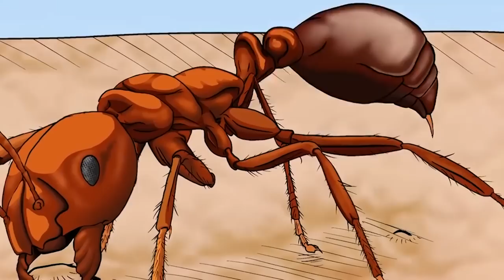This Is Why Honey Badgers Are Immortal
You probably assume that humans are the most powerful creatures on Earth. I mean, look at everything we’ve built. But take one step into the wild, and you might just find your match. We’re not as powerful as we think we are, especially not compared to some animals. From fierce elephants to the impressive leafcutter ant, here are 20 most powerful land animals in the world.